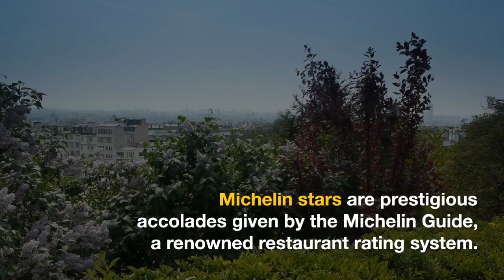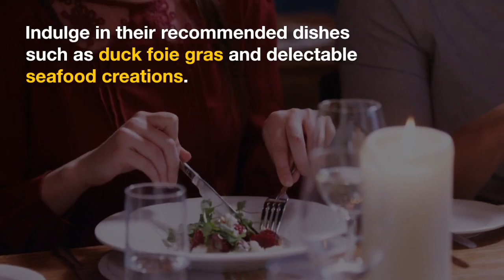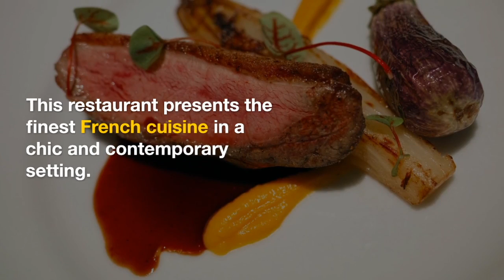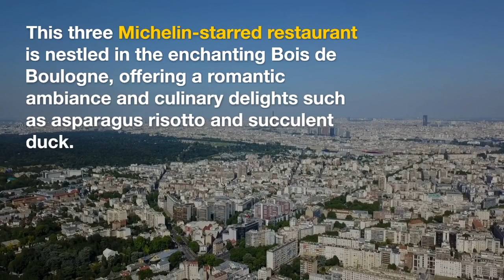10 Most Expensive Restaurants in Paris | Discover Most Luxurious Michelin-Starred Restaurants Paris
Get ready to embark on a culinary journey through the enchanting city of Paris! In this captivating video, we'll explore the top 10 most luxurious and prestigious Michelin-starred restaurants that will leave you craving more.

00:00 intro
00:30 What is the Michelin Stars ?
01:01 Restaurant Le Jules Verne
01:20 Guy Savoy Restaurant
01:44 Restaurant L'Ambroisie
02:10 Restaurant Hotel Le Meurice
02:32 Epicure Restaurant
03:00 Restaurant Alain Ducasse au Plaza Athénée
03:23 Le Cinq Restaurant
03:47 Pierre Gagnaire Chef Restaurant
04:10 Restaurant Le Pré Catelan
04:28 Le Restaurant Le Taillevent
04:50 Happy and Healty Travels

Indulge in the exquisite flavors, impeccable service, and breathtaking ambiance that these culinary masterpieces have to offer. From the iconic Eiffel Tower to historic settings, these restaurants are the epitome of culinary excellence. Prepare to be mesmerized by their artful presentation, innovative techniques, and mouthwatering dishes that will tantalize your taste buds.

Join us as we uncover the secrets behind these Michelin-starred establishments, showcasing the renowned chefs who pour their passion and creativity onto each plate. Discover the hidden gems tucked away in the heart of Paris and witness the magic that unfolds in their kitchens.

Whether you're a food enthusiast, a traveler seeking culinary delights, or simply someone with a taste for the finer things in life, this video is your gateway to experiencing the epitome of gastronomic excellence in the City of Lights.

Prepare to be amazed, inspired, and left with an insatiable desire to savor the culinary wonders of Paris' finest Michelin-starred restaurants. Don't miss out on this extraordinary gastronomic adventure that will elevate your dining experiences to unparalleled heights.

Join us now and immerse yourself in the world of Michelin-starred dining in Paris. Get ready for a visual feast that will satisfy not only your appetite but also your wanderlust for extraordinary culinary experiences.

Indulge, savor, and let your taste buds dance with delight as we take you on a journey through Paris' gastronomic treasures. It's time to experience the pinnacle of culinary artistry and create memories that will last a lifetime.

Bon appétit and let the culinary adventure begin!